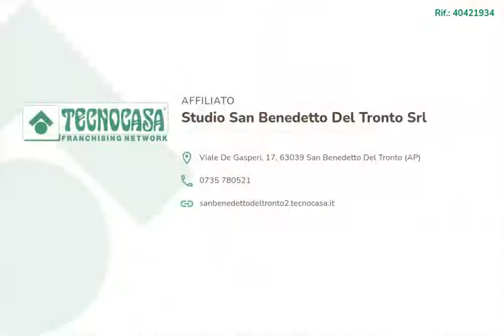3 LOCALI VIA PIEMONTE, SAN BENEDETTO DEL TRONTO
Via Piemonte - Proponiamo in vendita elegante appartamento sito al sesto piano di una palazzina ristrutturata con ascensore.

L'immobile viene ceduto compreso di mobilia.

 L'immobile, con rifiniture di pregio é così composto: soggiorno con angolo cottura, due ampie camere da letto, bagno finestrato con doccia, terrazzo abitabile con completa vista mare ed un balcone.

La sua eleganza e le sue finiture pregiate lo rendono un investimento, data la zona e la vicinanza al centro, perfetto per chi cerca una soluzione elegante e vicina ai principali servizi.

Il nostro lavoro è composto da tanti passaggi dove l'acquisizione o la vendita sono solo la parte finale. Servizi offerti al cliente anche da remoto, consulenza, assistenza continuativa, vanno a definire e comporre un puzzle mettendo man mano tutti i pezzi al loro posto.

 Vi aspettiamo nel nostro ufficio in Viale Alcide de Gasperi 17 (sotto il laboratorio analisi Fioroni) pronti a soddisfare qualsiasi vs. esigenza nel campo immobiliare o creditizio, per consulenze mutui o finanziamenti.
  Contattateci per fissare il vostro appuntamento.